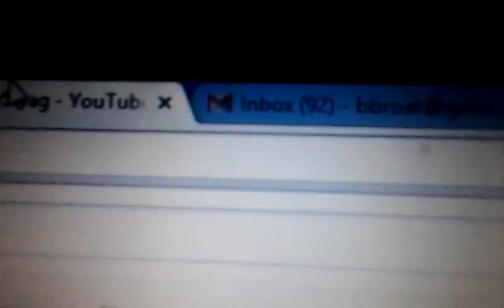[Update] GIVE ME IDEAS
750 Sub Special - Needs Ideas
888 Sub Special - Needs Ideas
1000 Sub Special - I'm all set for this one!

New reaction on Wednesday!